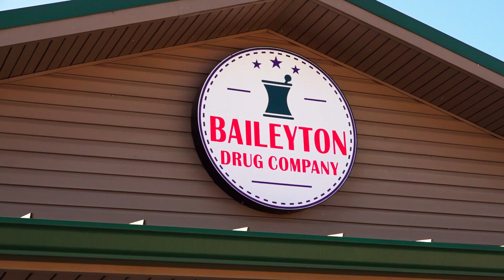Baileyton Drug Company T&B Show Presented By Starne's Barber Shop - Ep. 1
Join Tyler, Coach Buchanan, and Coach Tarlton as they recap North Greene's off-season and preview what's to come in their new campaigns on this week's edition of The Baileyton Drug Company T&B Show Presented By Starne's Barber Shop!